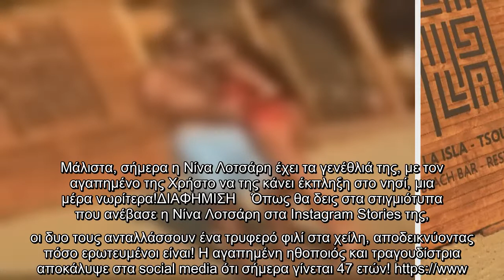Νίνα Λοτσάρη: Γιόρτασε τα γενέθλιά της στην Σκιάθο μαζί με τον σύντροφό της – Πόσο χρονών έγινε;